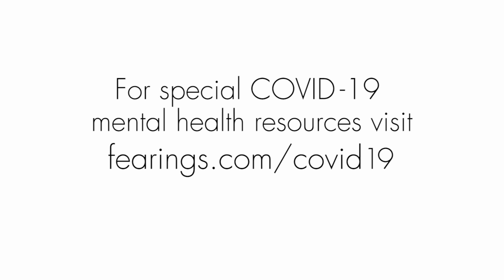Fearing's Audio Video Security COVID-19 Mental Health Tips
Self-Care tips for maintaining strong mental health during the pandemic.